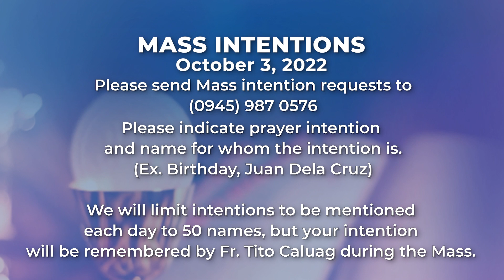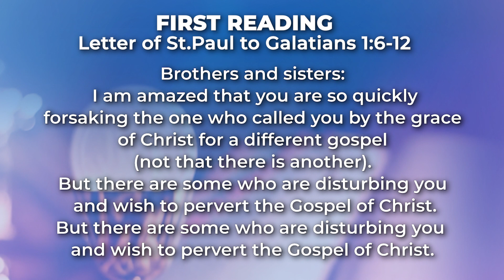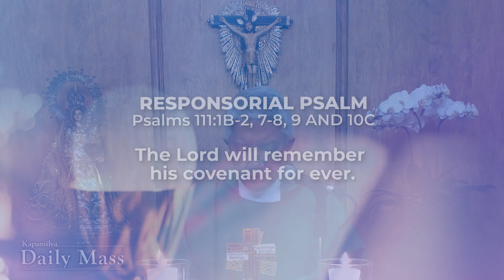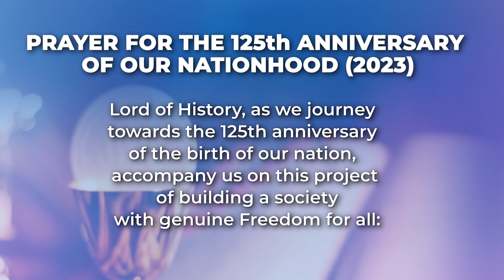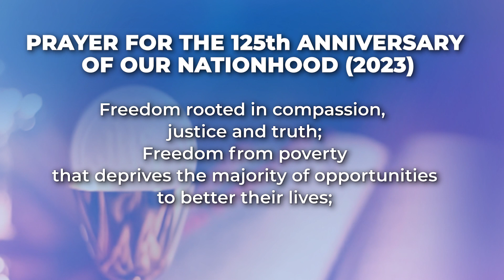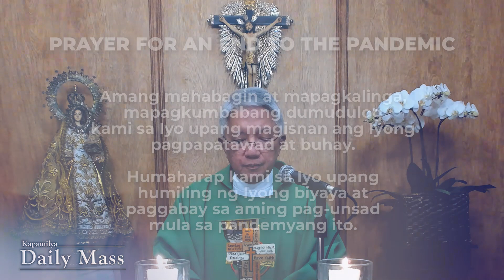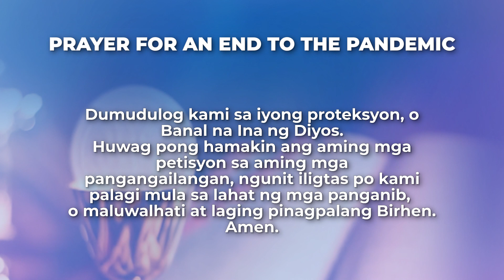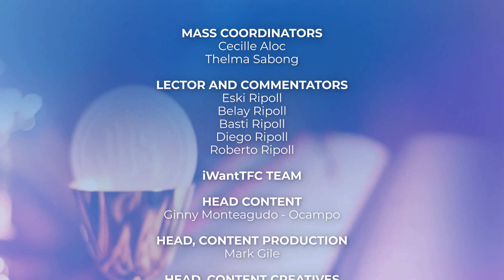October 3, 2022 | Compassion Takes Form In Action | Kapamilya Daily Mass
The Gospel of Luke reminds us to reflect on the necessity of action. Our neighbors are the people who are in need, the victims of the injustices of this world. It is not enough that we feel compassion or solidarity with those who need us. All of these feelings assume meaning when we act out of compassion and solidarity in the same way that the Good Samaritan was moved to get out of his comfort zone to help. Today, let us pray that the Lord may inspire us to be good Samaritans.

Reflect more on this as we celebrate the Kapamilya Daily Mass today, October 3, 2022, with Father Tito Caluag.